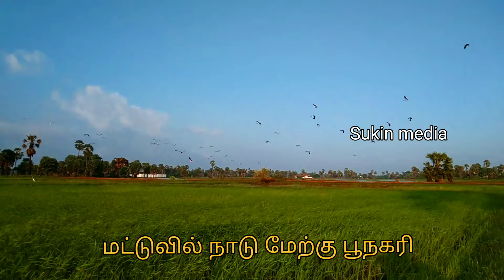எமது மண்ணின் இயற்கை காட்சிகள் கைத்தொலைபேசி காணொளிகளாக